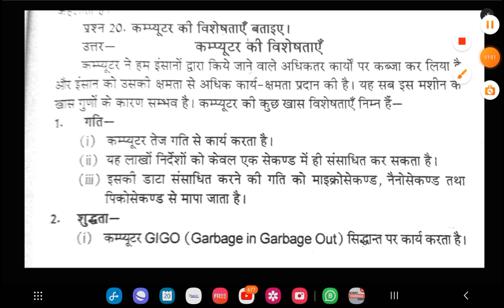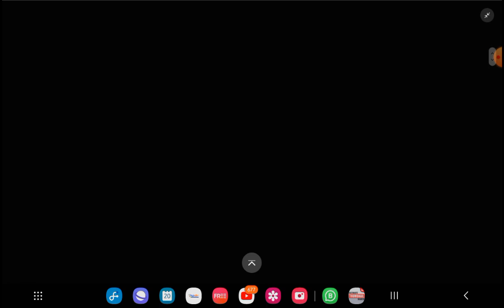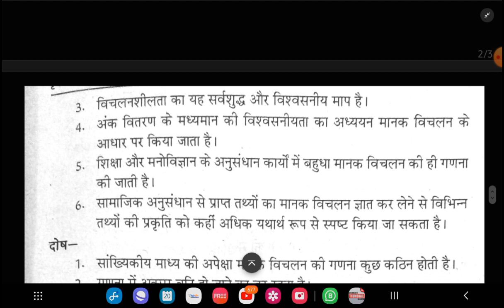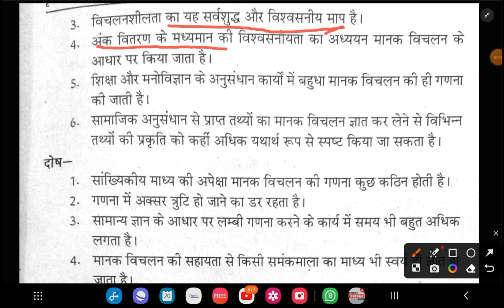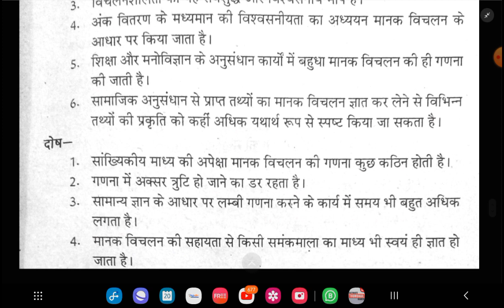M.A. 2nd semester home science || Paper-2 statistics and computer applications important answer